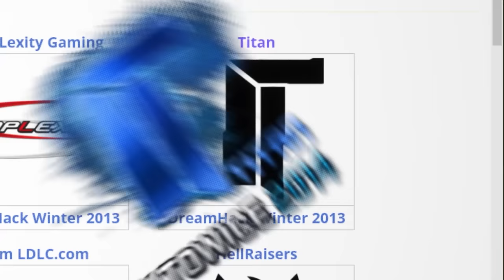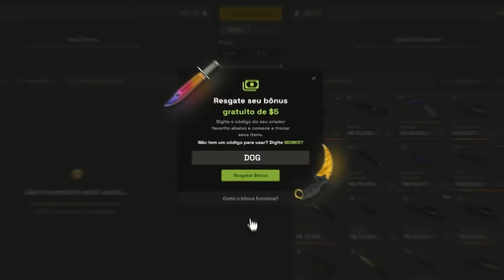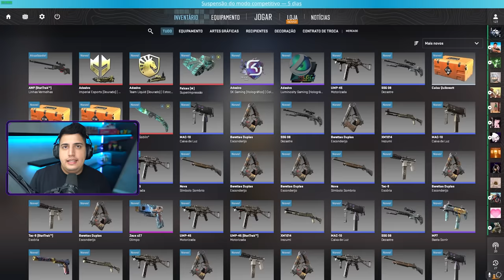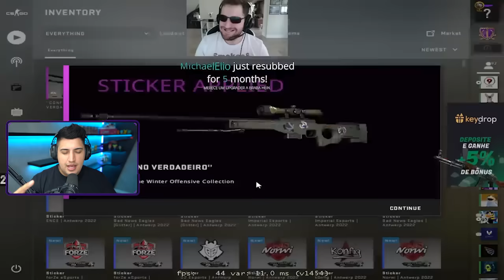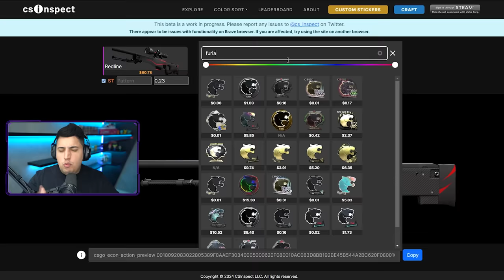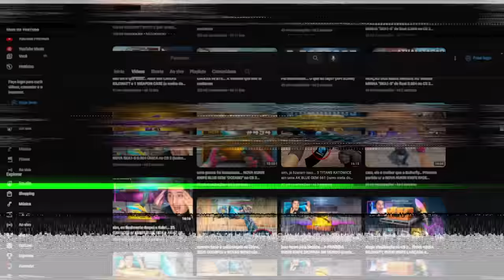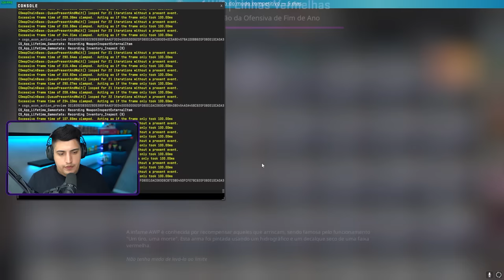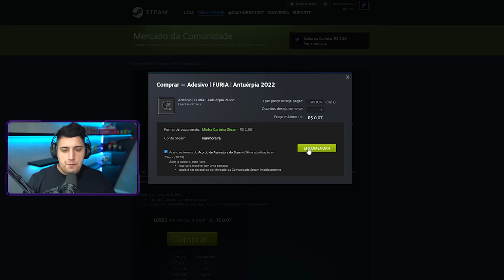você merece, professor... A NOVA AWP DO FALLEN no CS 2 (confia no verdadeiro 2.0)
• Cupom DOG: 10% bonus + 0,50 de graça :)

Com a nova atualização do CS 2, o Fallen agora pode atualizar a AWP do verdadeiro, e colar o quinto adesivo para completar todos os times que ele passou